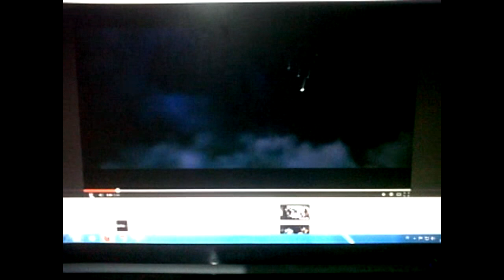Twilight Sparkle full movie